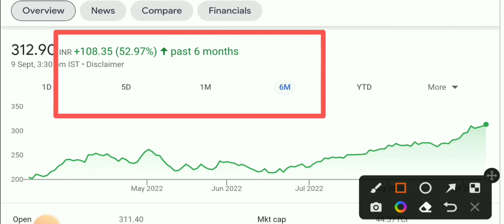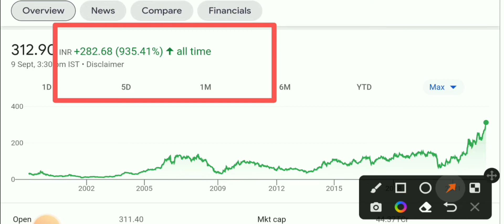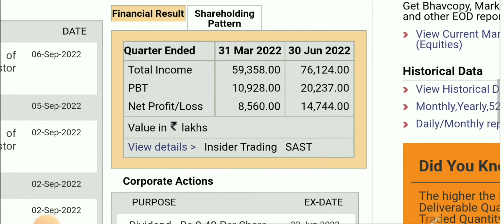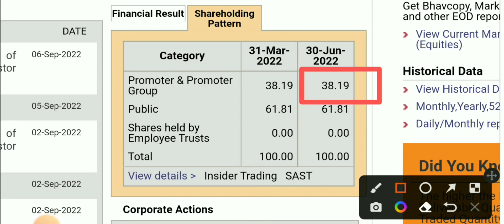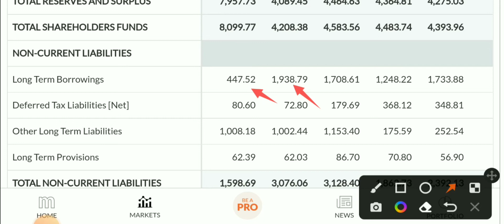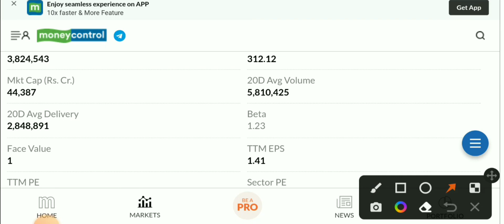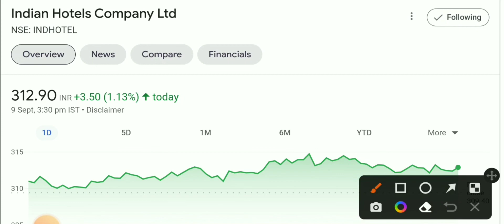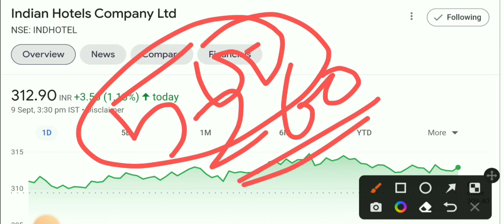Indian hotels stock analysis| Indian hotels share latest news| Indian hotels share price target 🎯